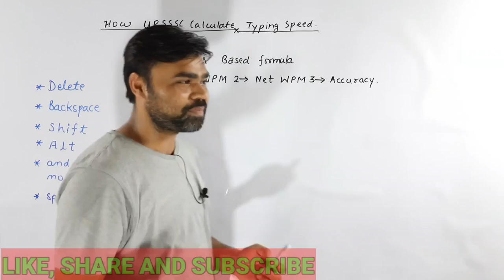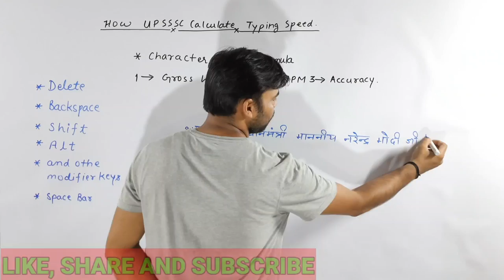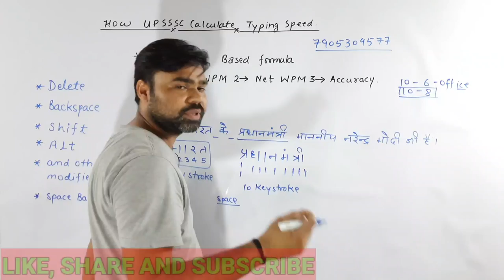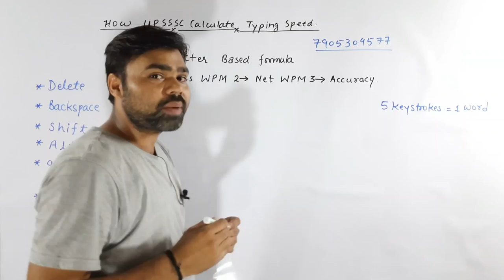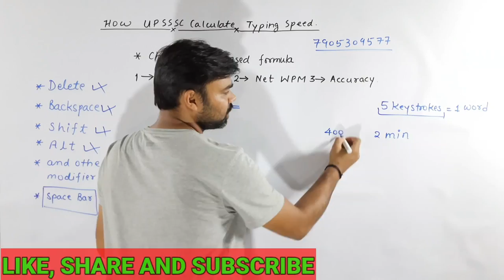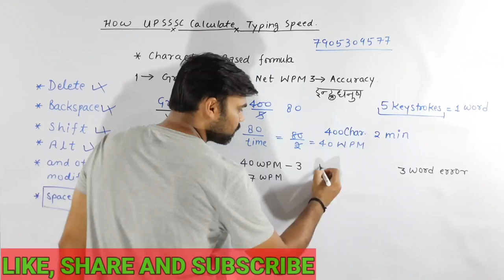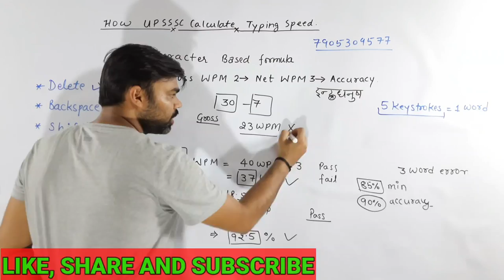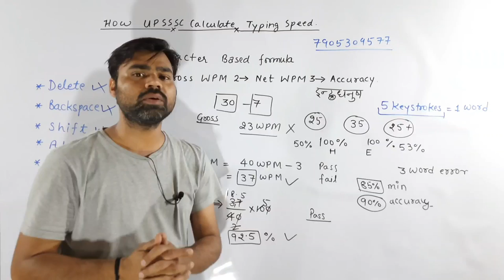HOW UPSSSC CALCULATE TYPING SPEED / GROSS WPM || NET WPM / TYPING SPEED ACCURACY / JUNIOR ASSISTANT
HOW UPSSSC CALCULATE TYPING SPEED / GROSS WPM || NET WPM / TYPING SPEED ACCURACY / JUNIOR ASSISTANT @AbcClasses

typing kaise seekhe
upsssc junior assistant typing test kaise pas kare
upsssc junior assistant typing me kitni accuracy chahiye
upsssc junior assistant typing date
upsssc computer operator typing test
typing test kaise pass kare
hindi typing kaise seekhe
20 din me typing kaise seekhe
english typing kaise seekhe
typing speed kaise badhaye
accuracy kasie badhaye
mangal font typing test kaise seekhe
kruti dev font typing kaise seekhe
mangal aur kruti dev me kaun si asaan hai
how to qualify computer operator typing test